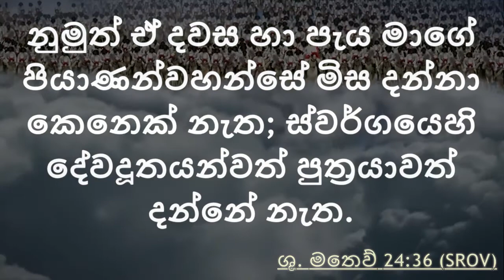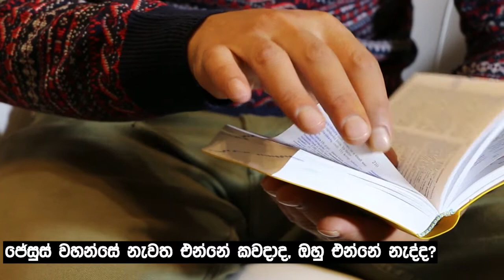(Q&A) ජේසුස් වහන්සේ නැවත එන්නේ කවදද? | Sanketh Fernando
ජේසුස් වහන්සේ නැවත එන්නේ කවදාද?

*毎週 | 日曜日 | 日本時間 | 午後8時からの生放送にもご参加ください。

* Please participate in English, Sinhala, and live broadcasts every week | Sunday | India Standard Time | 6 pm.